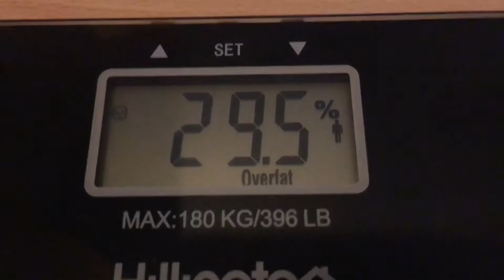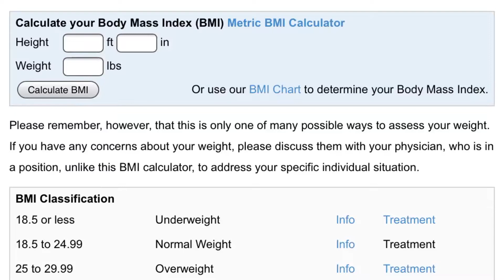The TRUTH about losing JUST Fat!!!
Second in the series, The REAL truth about LOSING WEIGHT!!
This time we explore in more depth the simple science of weight loss and the ultimate goal of losing only fat and NO muscle!

Song: Halcyon - Runaway (Heuse Remix)